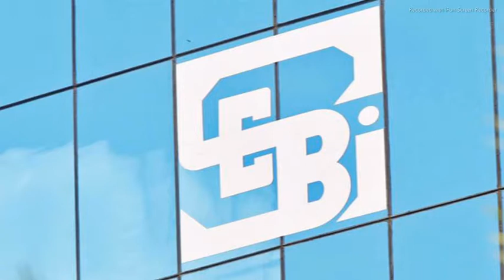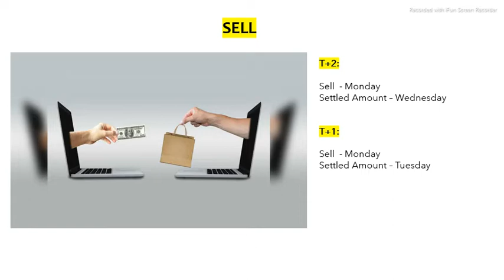SEBI - T+2 vs T+1 Settlement Cycle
👉SEBI - T+2 Vs T+1
👉Settlement Cycle
👉Trading Day +2
👉Trading Day +1